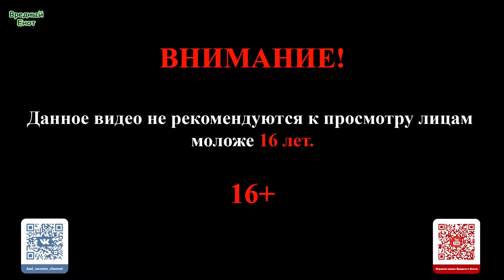Вечерние посиделки #12: Hearthstone